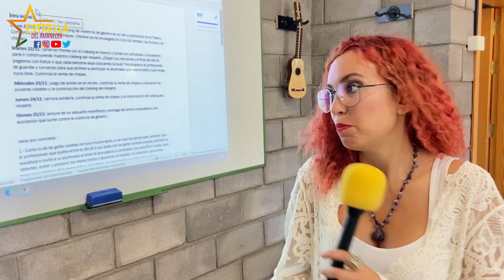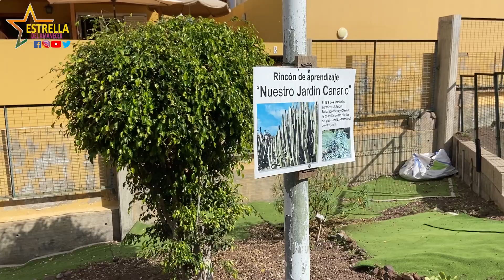I.E.S. LOS TARAHALES ││ HOY POR HOY LAS PALMAS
Nos desplazamos al IES Los Tarahales para conocer un proyecto de dinamización en los recreos, nos lo cuentan ellos mismos.